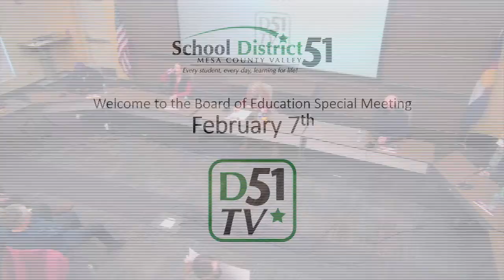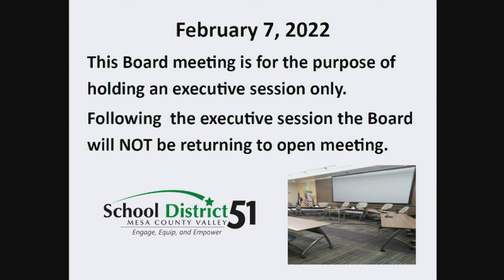BOE Special Meeting - FEB 7, 2022